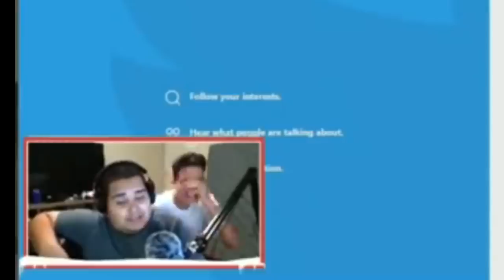PORQUE O EDU EXPULSOU RABICO DA MANSÃO - Explicação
Espero que tenha gostado meu amigo!
Tamo junto em Brow!

Novidades estão chegando!

▬▬▬▬▬▬▬▬ › NÃO PERCA! ‹ ▬▬▬▬▬▬▬▬